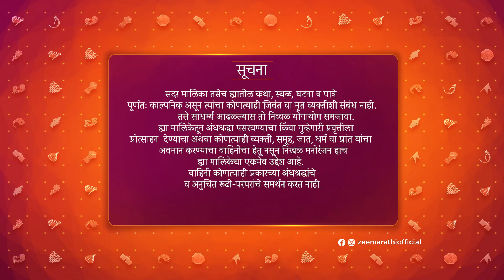Chandravilas - Full Ep 14 - Sharvari, Vibhavari, Tara, Nanda, Ananta, Shashikant - Zee Marathi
While taking Nana to the room, Sharvari's dress gets torn. On seeing this, Nana recalls an incident and Sharvari asks him to write down his feelings. Nana is delighted to learn about Gauri's death.

Show Name : Chandravilas
Producer/Star Cast : Aabha Bodas,Sagar Deshmukh,Vaibhav Mangle,Bhakti Desai,Inesh Kotian,Pallavi Divate,Purnanand Wandhekar

When Ananta and his 16-year-old daughter Sharvari visit their ancestral home, Chandravilas, the 200-year-old spirit of a lecherous Narhari Pant haunts Sharvari. Will Ananta manage to save her?